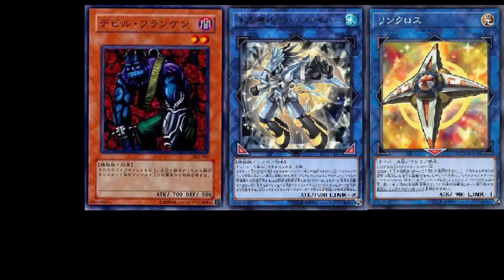【遊戯王ADS】やばいカードが何故か生きてるのでロード・ウォーリアーでデビフラループ先攻ワンキル【ソリティア】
ｵﾝﾄﾞｩﾙﾙﾗｷﾞｯﾀﾝﾃﾞｨｽｶｰ!!

※ソリティアルートは飽きないように動画毎に意図的に変えている場合があります。そのため最適化されてないソリティアルートも存在しますがご了承ください。